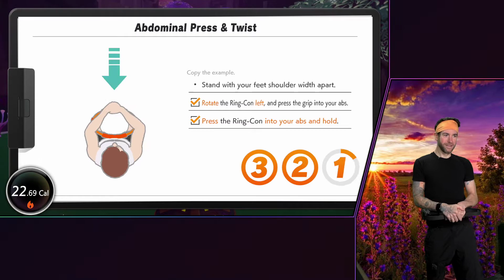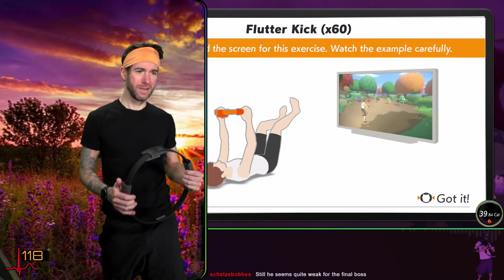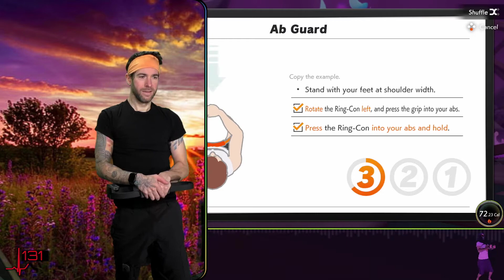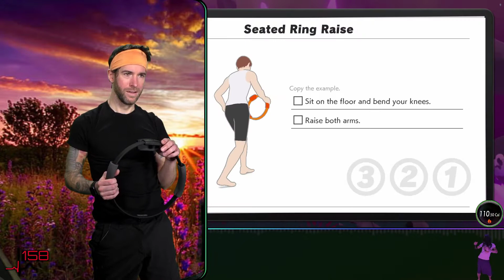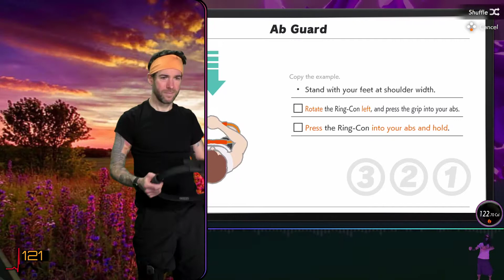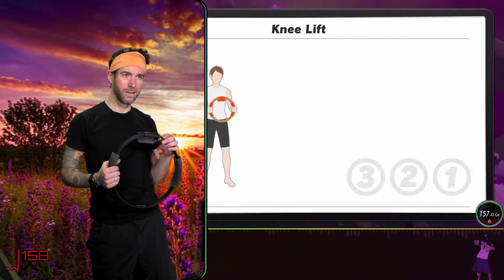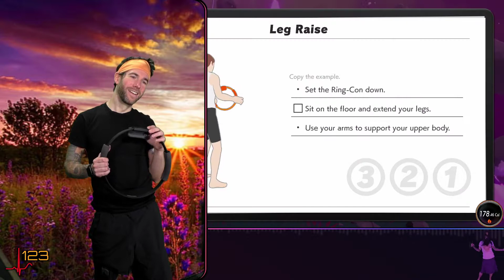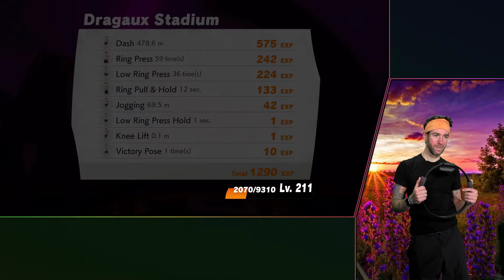🔴 I Beat Ring Fit Adventure - Ring Fit Adventure Gameplay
It took over a year. It's done. TIME TO START THE END GAME.

Follow and come hang out!